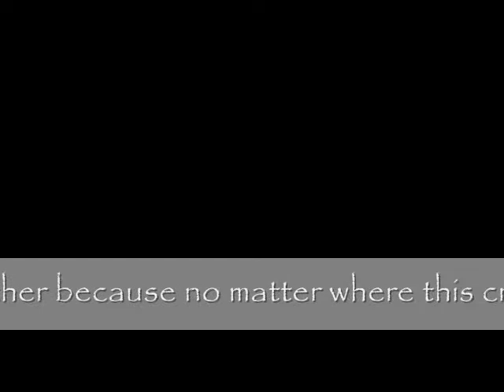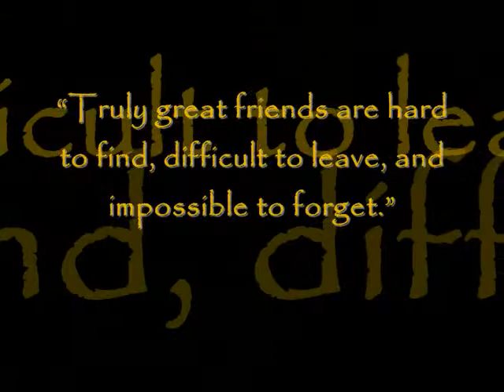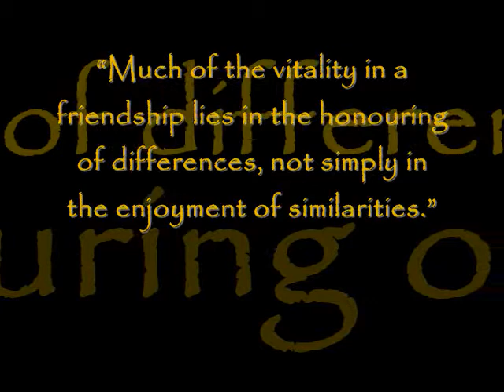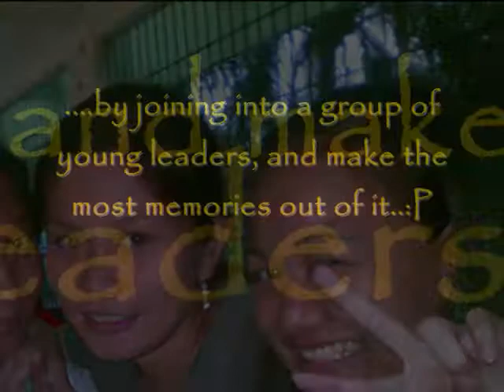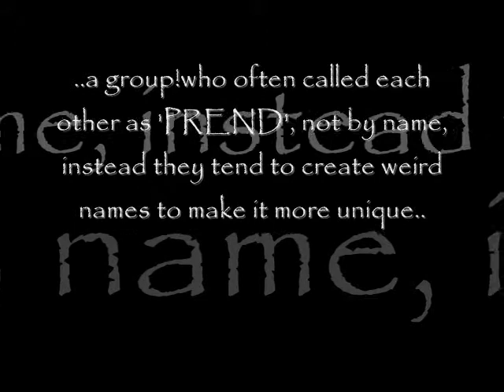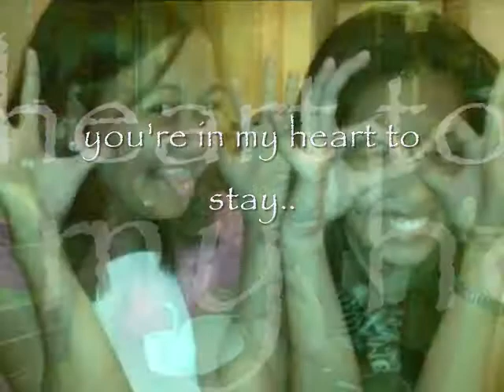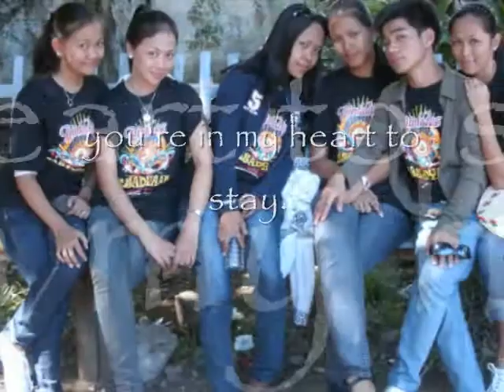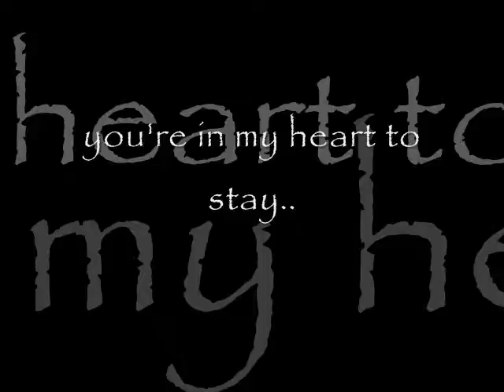...True Friendship.wmv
hahah